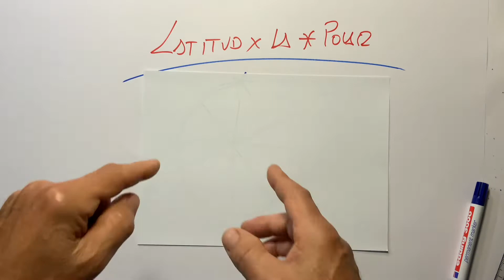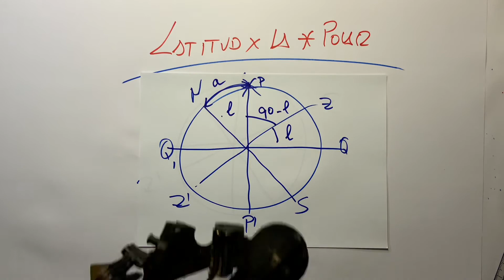LATITUD POR LA POLAR CAPITANES DE YATE PERFACIL CAPITANES CON FUNDAMENTO JUNTOS LO CONSEGUIREMOS